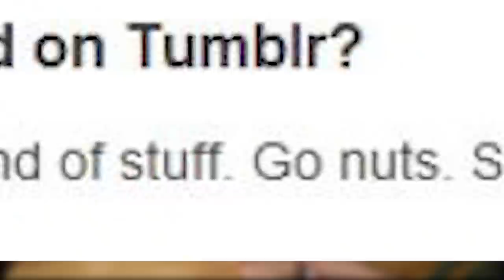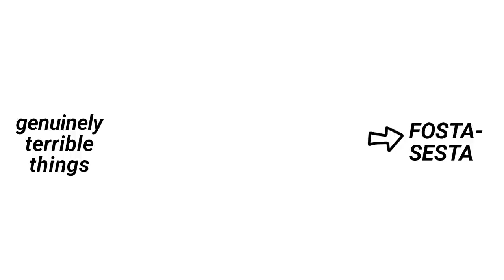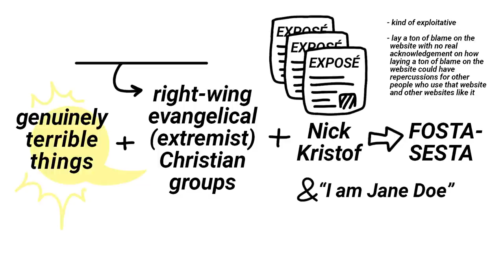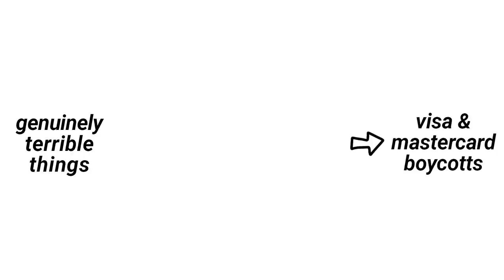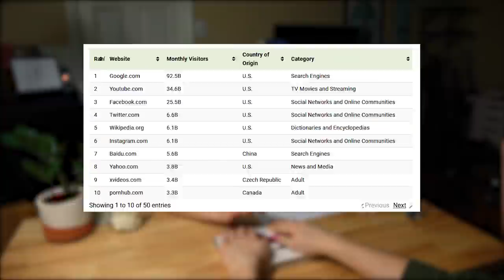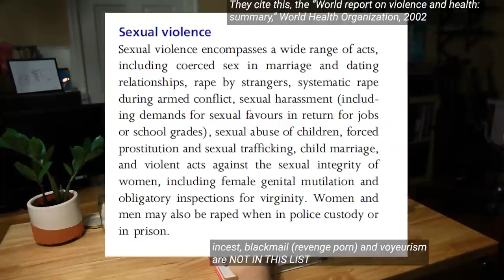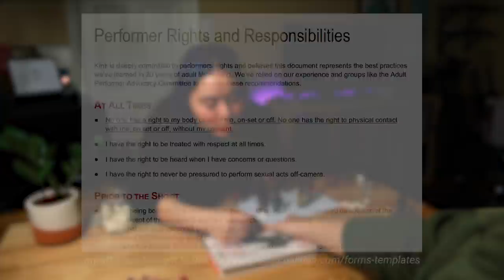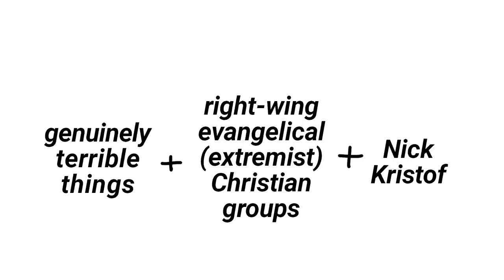The internet isn't for [PRAWNS] anymore. Why?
exploring tumblr's petite mort, FOSTA-SESTA, the visa/mastercard boycotts, Gail Dines, Amia Srinivasan's essays, gonzo, and some amateur couple holo peel p-rn.

BTW “gonzo” is a genre of p-rn, specifically more hardcore stuff (eg involving choking, extreme gagging)

00:00 tumblr’s petite mort
01:58 FOSTA/SESTA, visa/mastercard
6:56 Gail Dines & the “research”
12:52 a different feminist take (Amia Srinivasan)
16:08 maybe I’m just bi

(some of the) References

Literature reviews I looked at -
“The Content of Contemporary, Mainstream P-rnography: A Literature Review of Content Analytic Studies” Dan J. Miller and Kerry Anne McBain, 2021

Carrotte ER, Davis AC, Lim MS, "S-xual Behaviors and Violence in P-rnography: Systematic Review and Narrative Synthesis of Video Content Analyses," J Med Internet Res 2020

A great essay on what tumblr lost - [I actually got a warning from youtube because I shared this url. Super frustrating—no female presenting nipples, even! - it's a vex ashley medium post, you can find it by searching for "pr-n on Tumblr — a eulogy / love letter"]

Samantha Cole's work for Vice is great and helped me understand some of the fx and causes of these bans, here's one of her many articles

Other perspectives on Kristof & the bans -  The New Republic, "Nick Kristof and the Holy War on [prawnhub]," Melissa Gira Grant, Dec 10, 2020
The Daily Beast - "Inside Exodus Cry: The Shady Evangelical Group With Trump Ties Waging War on [prawnhub]," Tarpley Hitt, Nov 2, 2020

Gail Dines' objections to k-nk dot com - CounterPunch - "Where are the Protests Against James Franco’s “Feel-Good” Torture P--n?" Jan 2013

You can read one of Amia Srinivasan's essays (the one on desire) at the London Review of Books. Search for "Does anyone have the right to s*x" published March 2018

And this is a response to part of that essay by Andrea Long Chu which is really interesting

Adding to tag for the search - Artisanal cheese / artisanalcheese

if you REALLY want to give me money